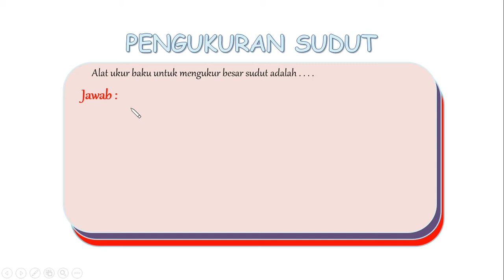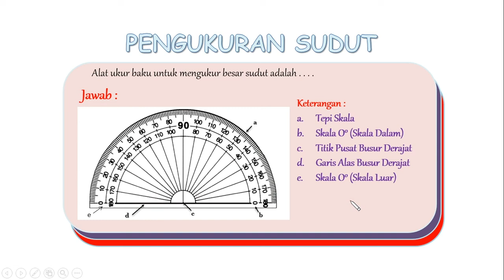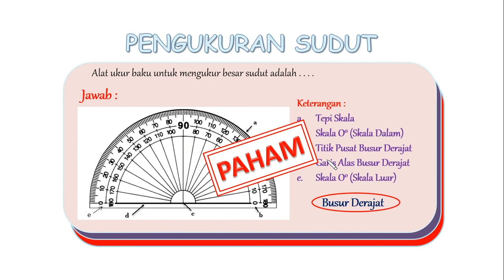Contoh Soal Nomor 5 Pengukuran Sudut (Kelas 4 Bab 6 K13 dan Edisi Revisi)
ContohSoal Nomor 5 PengukuranSudut (Kelas 4 Bab 6 K13 dan EdisiRevisi)

Selamat belajar
Salam100